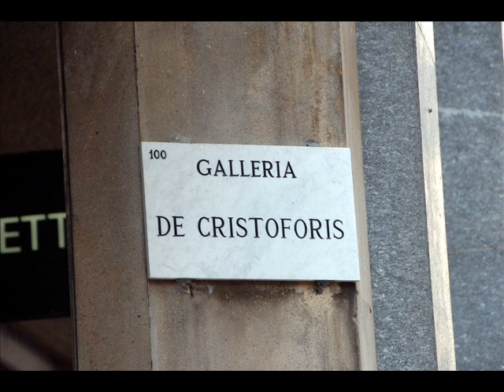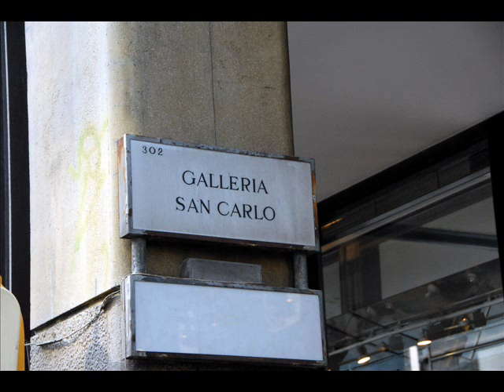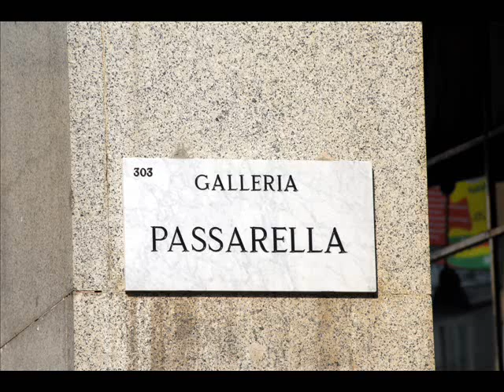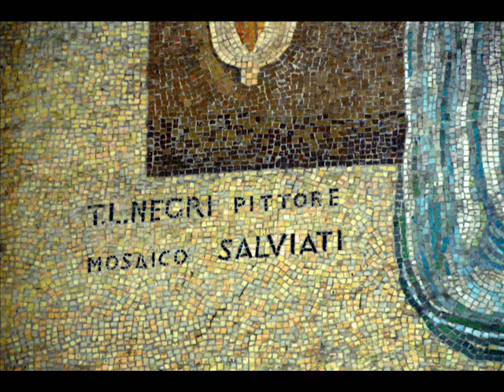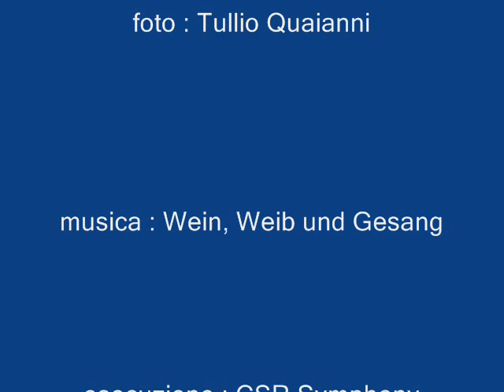Milano da scoprire, Le Gallerie prima parte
Le Gallerie coperte di Milano sono tante. Ecco la prima parte. Sono state rappresentate quelle che sono sorte attorno all'asse piazza Duomo-piazza S.Babila. Ci passiamo centinaia di volte l'anno, noi milanesi, ma la fretta o la disattenzione non ci permettono di guardarle e ammirarle a sufficienza. eppure sono una bella vetrina della città di ieri e di oggi. Buona passeggiata!